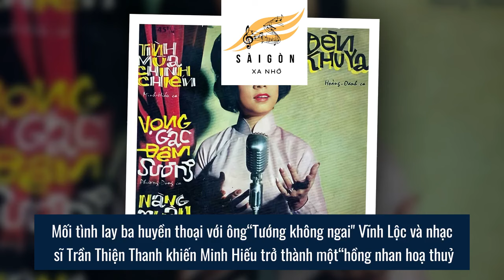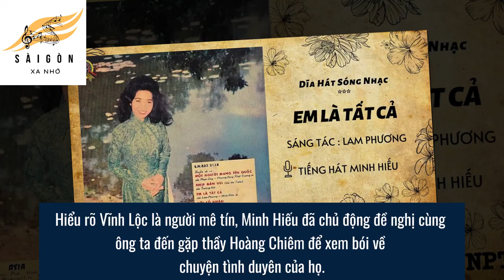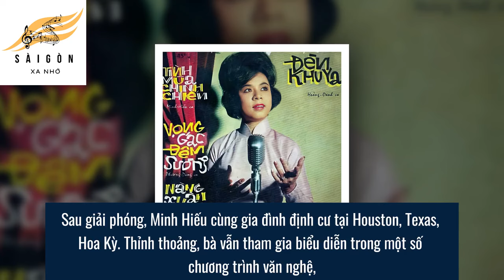Ca sĩ Minh Hiếu HỒNG NHAN HỌA THỦY được Trần Thiện Thanh ĐƯA vào bài "Hoa Trinh Nữ" | Sài Gòn Xa Nhớ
Bà hoàng phòng trà và vũ trường thập niên 60 cũng không tránh được con đường lưu vong. Được trung tâm Asia thu nhận nhưng vẫn không thể trở về thời kì hoàng kim. Mối tình lay ba huyền thoại với ông “Tướng không ngai” Vĩnh Lộc và nhạc sĩ Trần Thiện Thanh khiến Minh Hiếu trở thành một “hồng nhan hoạ thuỷ”. Biết bao dị bản về mối tình của Minh Hiếu tiết lộ sự thật như thế nào? Hôm nay hãy cùng kênh tìm hiểu nhé!